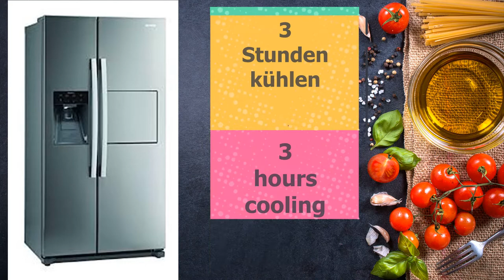Bueno Mascarpone Torte | Rezept | mit Schokobiskuit (150 Untertitel)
A)
Mehrsprachig: Dieses Video ist in fast allen Sprachen verfügbar. Bitte aktivieren Sie den Untertitel.
B)
Bueno-Mascarpone-Torte: Der Schokoladen-Biskuitboden ist sehr fluffig und in Kombination mit der Creme unglaublich lecker. Für die Creme schwarze Kinder Buenos verwenden und für die Dekoration je nach Belieben.
Video auch für Gehörlose geeignet!
C)
Wirklich ein tolles Programm und ruck zuck erschafft ihr Thumbnails auch optimal für andere Größen wie z.B. Kanaltrailer, Kanalbilder etc. Sehr große Posten kostenloser Vorlagen!

0:00 Kinder Bueno Mascarpone Cake Recipe
0:05 Kinder Bueno Mascarpone Torte Rezept
0:20 fluffigen Schokobiskuitboden zubereiten
2:23 Bueno Mascarpone Creme zubereiten
3:57 Kinder Bueno Torte herstellen